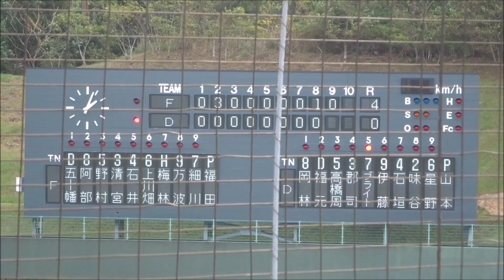山本拓実投手 vs 石井一成 → 上川畑大悟 → 梅林優貴（代打） → 万波中正選手 【中日ドラゴンズ vs 日本ハムファイターズ・9回表 ～第19回みやざきフェニックス・リーグ～】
場所：SOKKENスタジアム（宮崎市清武総合運動公園）